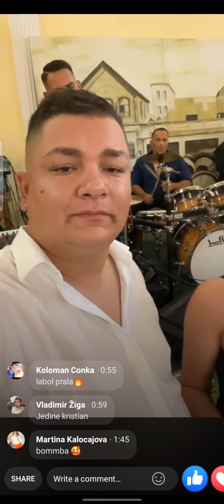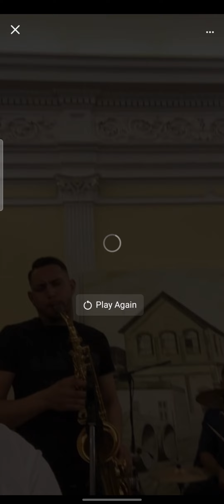slovenska ves 2022